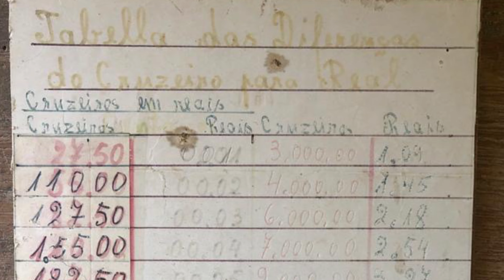PRECIOSIDADE | Uma atafona que já funciona há quase 80 anos!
ATAFONA | Antigamente, a vida de uma comunidade girava em torno da atafona: era lá que era moído o fubá dos pães de milho e descascado o arroz! Você vai conhecer agora uma estrutura que já está em funcionamento há quase 80 anos em Ibirama (SC)!

Para agendar as visitas: 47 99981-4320